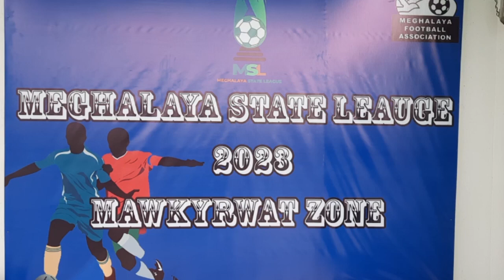Riangdo YSCA 1 - 0 Mawten SC | Group C | MSL 2023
Meghalaya State League 2023